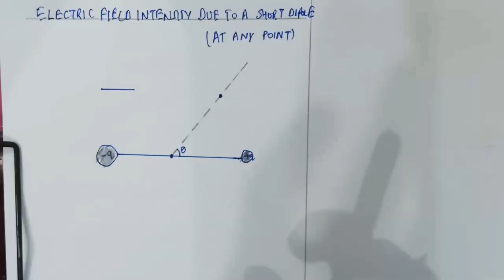CLASS-12 ELECTROSTATICS L-13 DERIVATIONS-AXIAL EQUITORIAL AND FOR SHORT ELECTRIC DIPOLE BY SS SIR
ZIRCON ZONE FOR IIT-JEE NEET AND BOARD ASPIRANTS